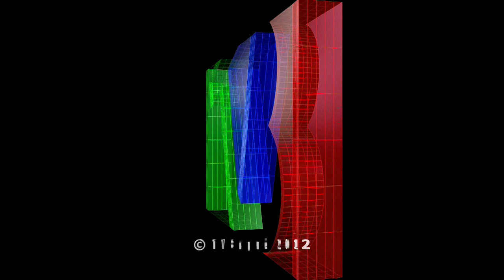Els Grallers i Timbalers Ciutat de Vic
Resum del concert que ofereixen els Grallers i Timbalers Ciutat de Vic, amb un repertori de cançons tradicionals.